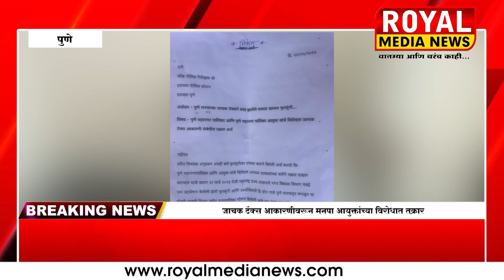मनपाच्या टॅक्सने फुरसुंगी ग्रामस्थ त्रस्त जाचक टॅक्स आकारणीवरून मनपा आयुक्तांच्या विरोधात तक्रार